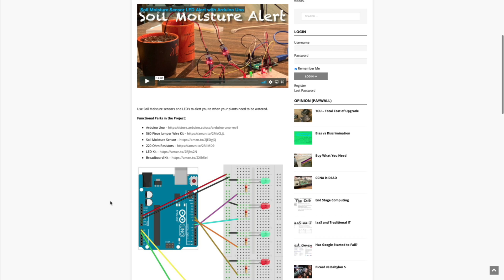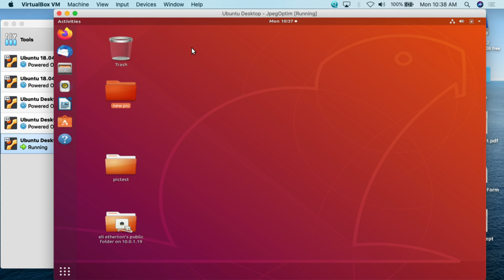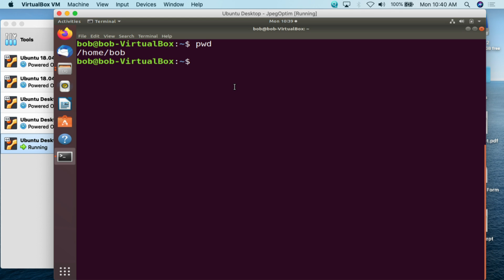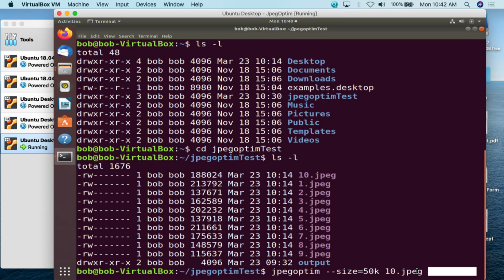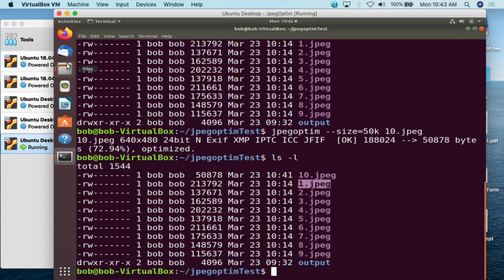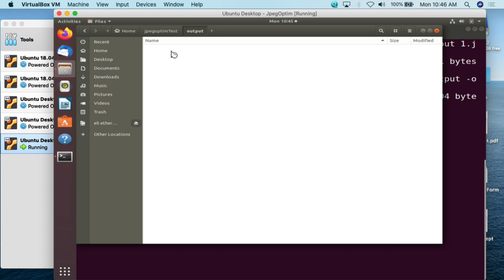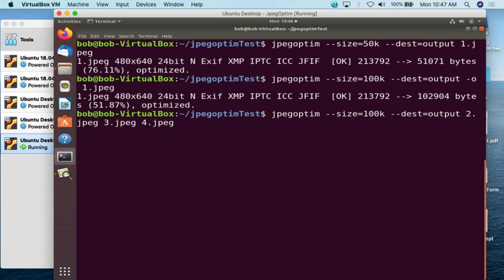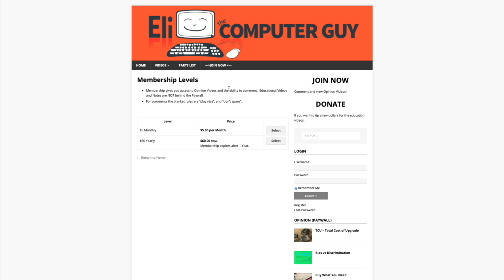Linux Tools - JpegOptim to Compress/ Optimize Image Files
Jpegoptim allows you to compress/optimize image files from the command line in linux.

WARNING: by default Jpegoptim modifies the source file

Install Jpegoptim on Ubuntu

sudo apt-get install jpegoptim
Resize Image (overwrites source)

jpegoptim --size=50k image.jpg
Saves Converted Image into Different Folder

jpegoptim --size=50k --dest=outputFolder image.jpg
Overwrites Files on Output Folder

jpegoptim --size=100k --dest=outputFolder -o image.jpg
Resize Multiple Images at Once

jpegoptim --size=50k image1.jpg image2.jpg image3.jpg